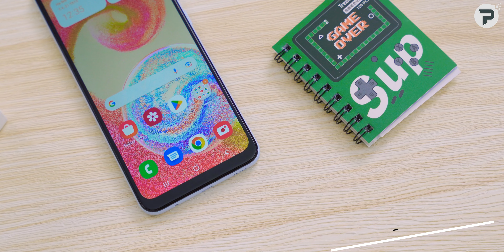Mở hộp Galaxy A04e: 2.5 triệu ngon thế này mà còn chê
Galaxy A04e là mẫu smartphone giá rẻ mới của Samsung tại Việt Nam.  Mức giá sale mà các bạn có thể săn được với A04e chỉ khoảng 2.5 triệu đồng. Cấu hình của A04e rất ngon trong tầm giá. Trải nghiệm vô cùng mượt mà. Mời các bạn theo dõi video: "Mở hộp Galaxy A04e: 2.5 triệu ngon thế này mà còn chê"